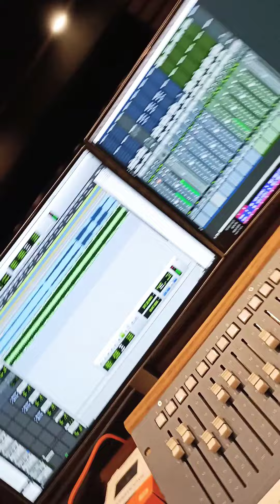New songs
New song  Recording jaani Bpraak ammy virk
Neha kakjar zazzyB guru randhwa sidhu musewala Karan aujla yo-yo honey singh